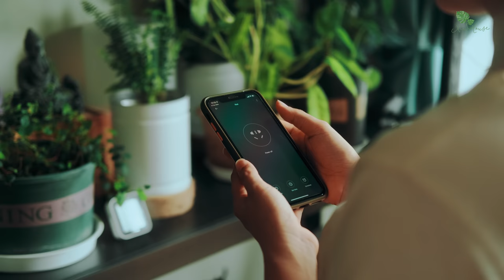Sub) My Houseplant Grow Lights & Setup | DIY Plant Shelf With LED Lighting | Gardening Tips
In this video, I give you grow light recommendations and explain my light setup, and I will show you how I DIY my plant shelf with LED lightbars for lighting my houseplants

[ TIMESTAMP ]
00:00 on this Episode
00:45 Cleaning
02:00 Setting up
06:00 Repotting
09:10 Complete

[ VIDEO DETAILS ]
Camera: Fujifilm X-T3, X-T4
Lens: Fujinon 35F2
Picture profile: Classic Chrome, F-Log
Editing Software: Davinci Resolve 17